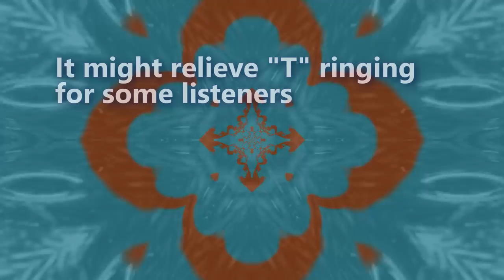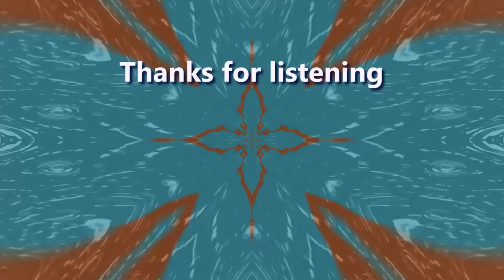Tinnitus Tingler Noise Masker Boosted at 6.3 kHz with a 13kHz tickle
Tinnitus Tingler is a custom noise masker with a boost at 6.3 kHz and a slight tingly effect at 13 kHz. This high frequency focused noise also has a bit of White Noise blended in to smooth over the listening experience.
This is a release from the tinnitus relief series which may help some listeners who have ringing in their ears near these frequencies. Tinnitus is complicated so it is not a sure thing, however, many of the noise maskers have helped listeners with evidence from the many kind comments throughout the series.
Noise masking is one component of tinnitus treatment which also includes wellness techniques and CBT which is best coordinated by a audiologist. My expertise is in audio design and sound creation, and yes, I have tinnitus too.

Buy Download audio
This audio is available for download on my website which directly supports my future creations:

And there is a complete Tinnitus Relief Bundle of noises for on low price:
(including future series uploads)